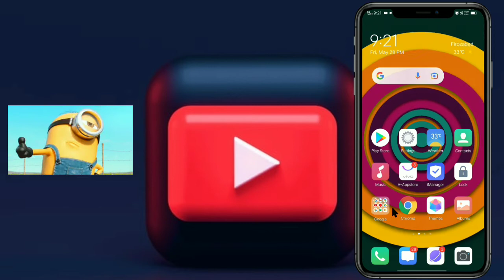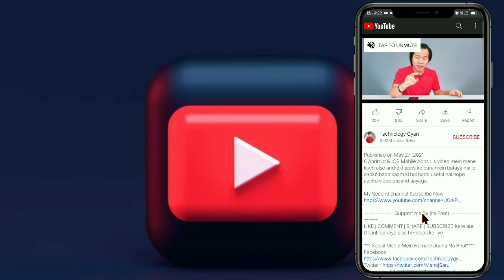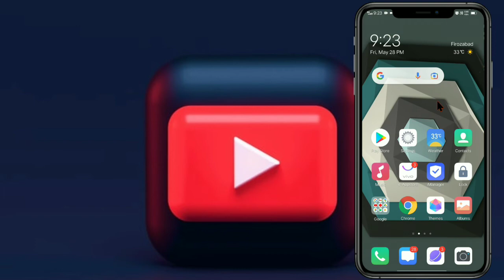YouTube video description link not opening | youtube video description link open nahi ho raha hai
YouTube video description link not opening problem solve
YouTube video description link not working
YouTube description link not opening problem fix
YouTube description link not opening problem 2021
hello friends is video main bataya gaya hai ki aap apne YouTube video description link not opening problem kese Solve kar sakte hain